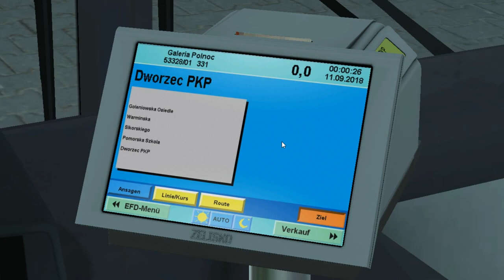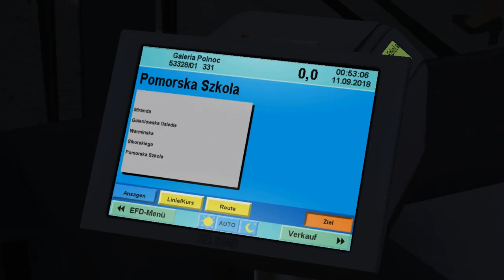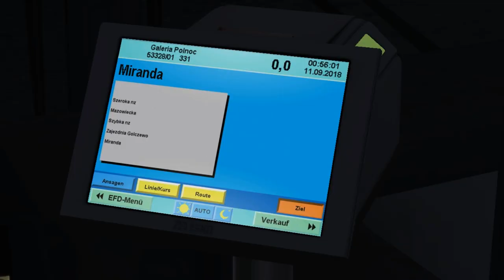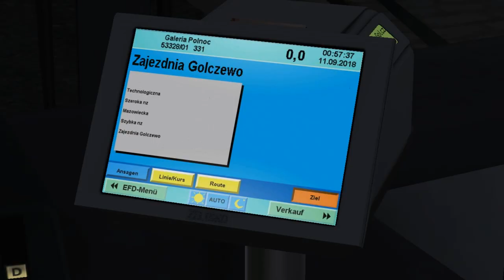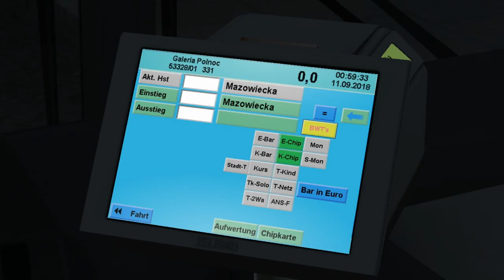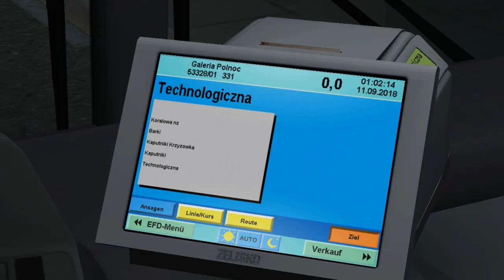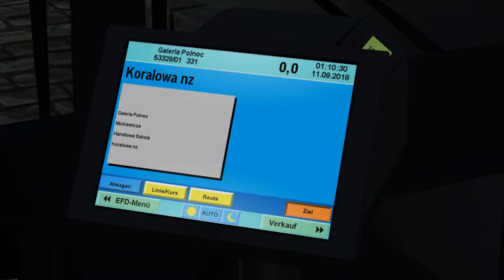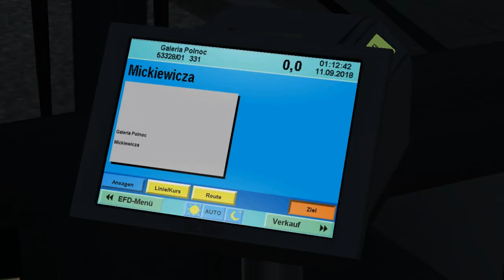MAN NL Enhanced NL253 E2 (3 d/ZF) on Golczewo 2.0.2; Line: 533 -- Rail station - Gallery midnight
It's MAN NL253 Euro 2 from NL Enhanced pack with ZF 5-steps gearbox & 3 doors.